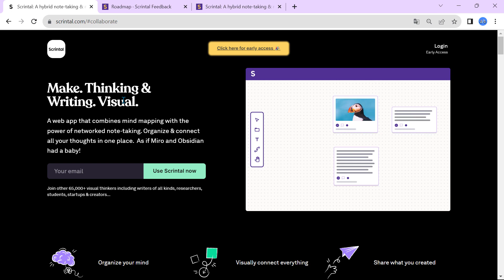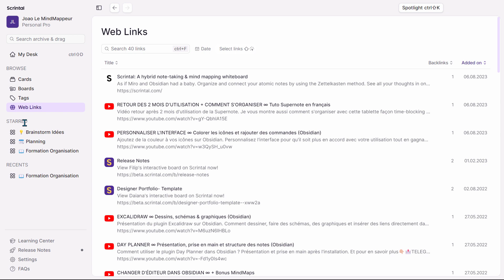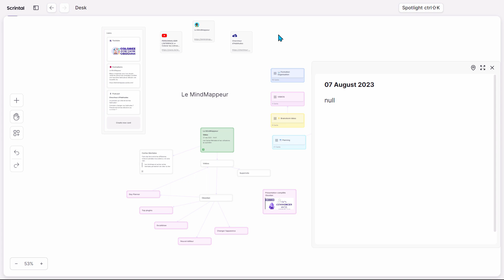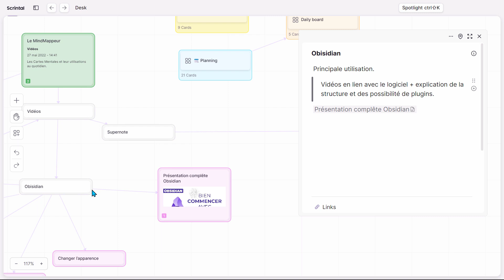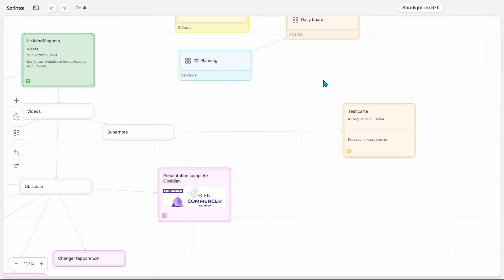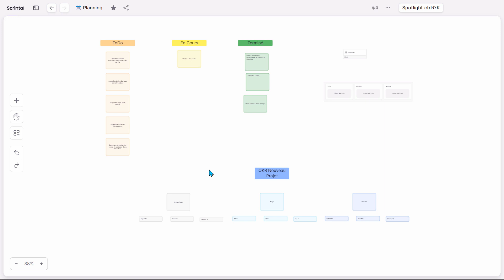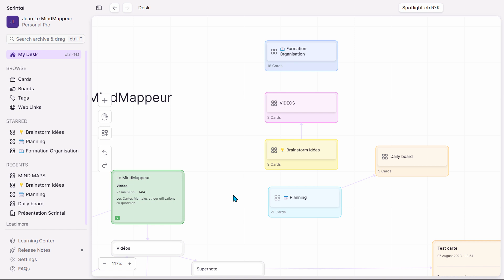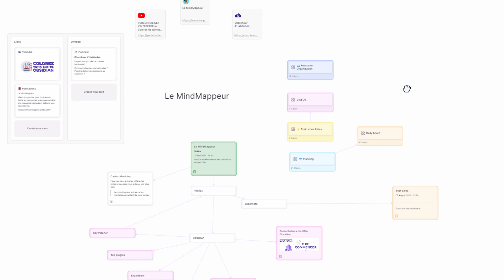PRÉSENTATION COMPLÈTE SCRINTAL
Scrintal est une application de base de connaissance visuelle.
Elle permet de prendre des notes en markdown, avoir une vue complète, faire des liens bidirectionnel, créer des tableaux blancs pour de nouveaux projets et même travailler à plusieurs sur un board.
Je vous présente dans cette vidéo les fonctionnalités principales et une prise en main du logiciel.

CHAPITRES :
00:00 Intro
00:21 Ce qui m'a attiré, sécurité et prix
02:29 Ergonomie et interface du logiciel
05:08 Comment ajouter des cards, boards et autres
08:24 Formatage des cards, liens, mise en avant, etc
12:02 Recherche
13:02 Boards et Tableaux blancs
17:30 Collaboration et partage
18:41 FAQs
18:58 Tags
19:49 Comment je l'utilise ? - Création de projet
21:13 Conclusion et annonce

Colorez votre vie pour le meilleur.
le MindMappeur.🍀